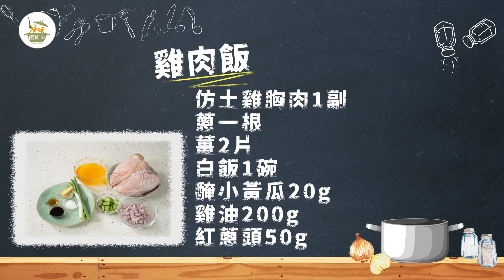《老吳料理研究所》老吳的瀑布雞肉飯研究大成功❗️❗️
常常外食吃到又乾又柴的雞肉飯嗎？原來煮雞肉這是有撇步的….
👍👍從雞肉處裡方式到煉雞油到煮雞肉高湯，秘密配方通通都教給你們，
沒有人像老吳教授那麼無私奉獻的啦！

00:21 開場
01:28 研究食材
01:53 料理過程
11:52 試吃